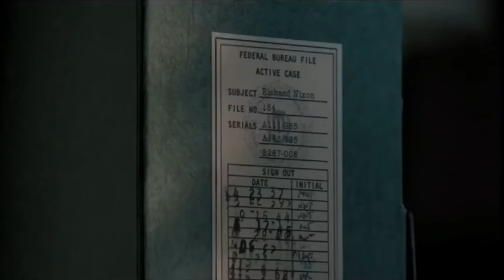Emozioni - Teatriamo - Dietro le quinte 398° puntata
Trasmissione televisiva condotta da Teresa Conforti. In questa puntata "Emozioni" al Teatro Flamenco di Madrid - "Teatriamo" festival del teatro emergente a Bari. Un ringraziamento particolare a Alejandro De Marzo per la traduzione.